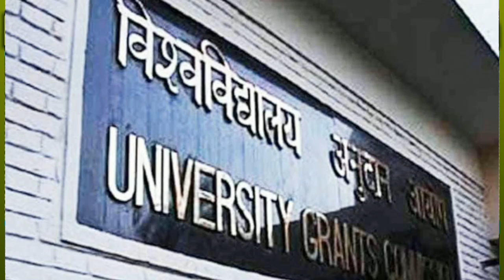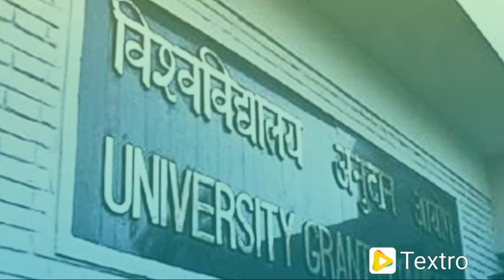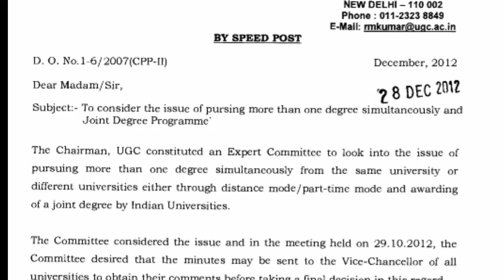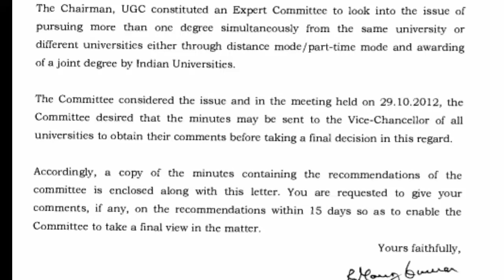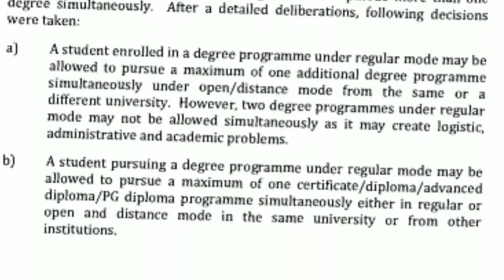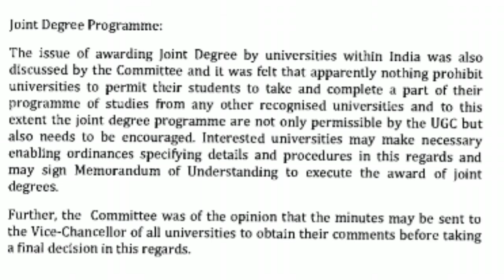Double degree पर UGCके दिशा निर्देश और हाई कोर्ट का निर्णय/वेरीफिकेशन से बाहर क्यों/Validity केRules